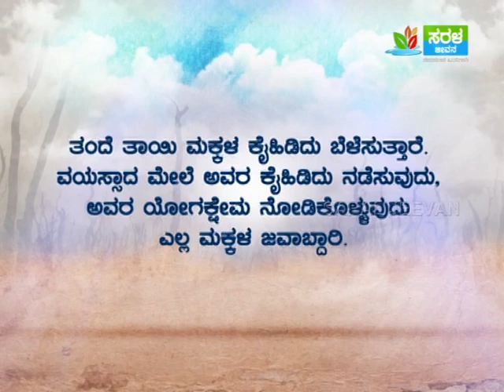ಒಳಿತು ಮಾಡು ಮನುಷ್ಯ | Olithu Madu Manushya | Epis-189